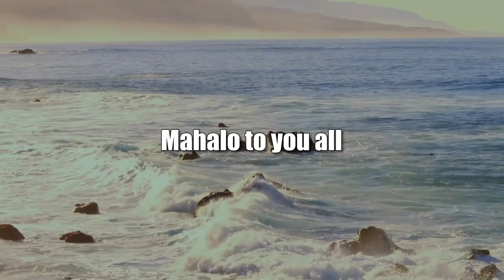VA Momentum Running Races (The Sports Playbook)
Setting the Pace.  The host for this show is Angela Hayslett.  The guest is Kevin Gibson.

We discuss the logistics and challenges of planning running races that will create a lasting impact in the community.